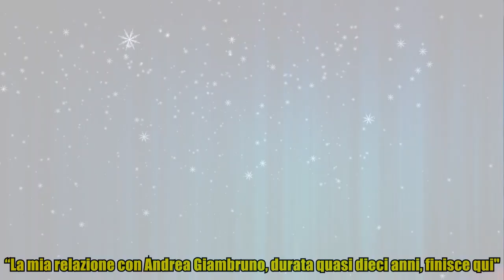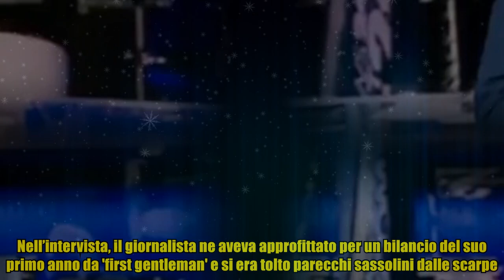Andrea Giambruno, solo due giorni fa il bilancio del suo primo anno da ‘first gentleman’: “E se io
,piazzapulita,piazza pulita,piazza pulita,la7,corrado formigli

Andrea Giambruno, solo due giorni fa il bilancio del suo primo anno da ‘first gentleman’: “E se io “La mia relazione con Andrea Giambruno, durata quasi dieci anni, finisce qui". Giorgia Meloni mette alla porta il compagno e per farlo sceglie i social. Una decisione che arriva dopo i due fuorionda imbarazzanti mandati in onda da Striscia la notizia. Ma prima delle “allusioni sessuali incommentabili” alle colleghe, come vengono definite dai partiti che si oppongono al governo guidato dalla (ex) compagna, a suscitare più di qualche perplessità era stata l’intervista al settimanale Chi, uscito in edicola il 18 ottobre, e anticipata il 17, poco prima della tempesta che lo ha travolto. Nell’intervista, il giornalista ne aveva approfittato per un bilancio del suo primo anno da 'first gentleman' e si era tolto parecchi sassolini dalle scarpe. Giambruno, negli ultimi mesi è stato molto criticato per alcune sue dichiarazioni che hanno fatto discutere, dalle teorie negazioniste sul clima al